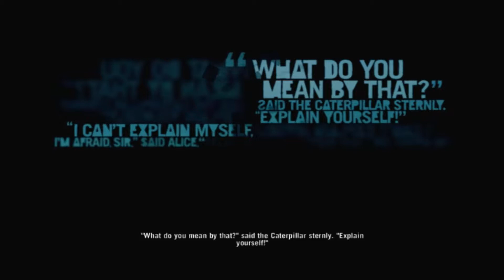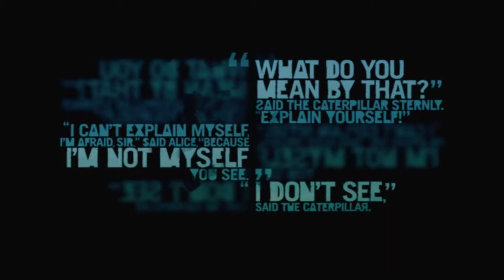Far Cry 3 Gameplay / Walkthrough [1080p!] - EP . 36 "To Hoyt's Island"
YAY NEW STUFF